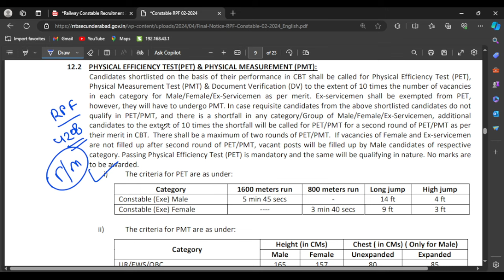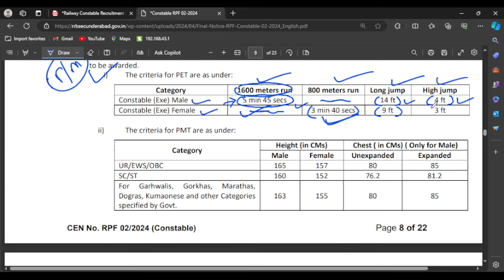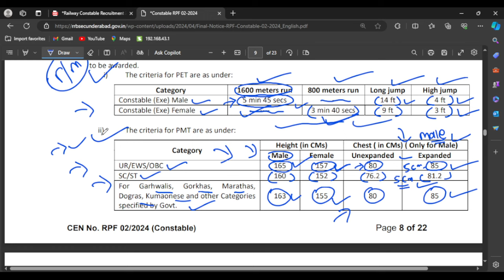RPF Recruitmnt 2024 | PET & PMT Details | 4208 Vacancy Apply Now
odishajobreporter,
fmmanoj,
odisha job reporter,
odisha job,
odisha job info,
ics tips,
odia space,
fm manoj,
laxmidhar sir,
govt jobs,